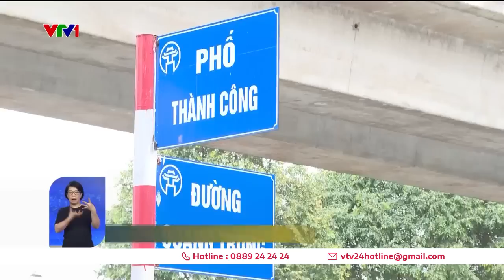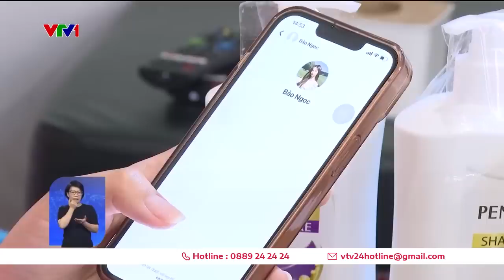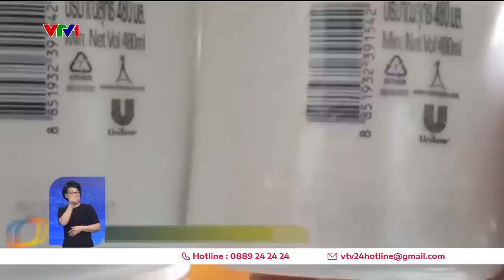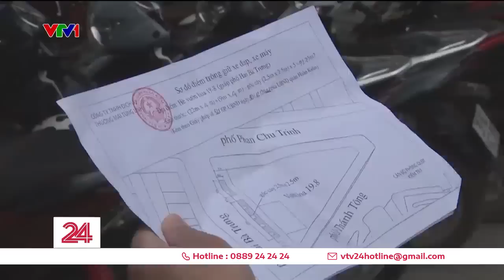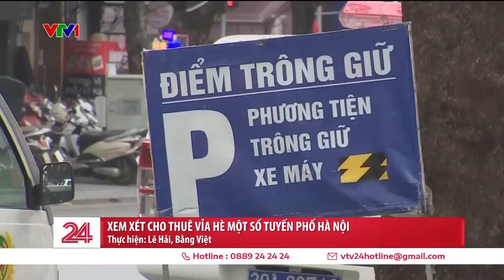Thời sự toàn cảnh Tối 13/5: Hiện trường vụ cháy kinh hoàng ở Hà Nội khiến 4 bà cháu thiệt mạng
Thời sự toàn cảnh tối 13/5 gồm các nội dung:
Cập nhật vụ cháy 4 người thiệt mạng ở Hà Nội
Tràn lan mỹ phẩm giả - Cụm VNHN
Hàng trăm hộ dân mất nước kéo dài
Mùa vải năm nay đến muộn
Công nhân mong có việc làm bền vững
Lo ngại mất an toàn khi bờ sông hồ không có lan can
Xem xét cho thuê vỉa hè một số tuyến phố Hà Nội
Châu Âu xem xét lập trường với Trung Quốc
Nam sinh trúng tuyển hơn 170 trường ĐH
Cơn sốt săn vàng trỗi dậy ở California, Mỹ